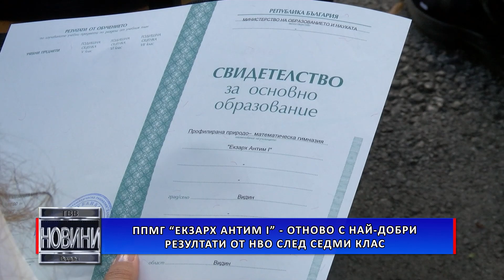ППМГ „Екзарх Антим I” с най-добри резултати от НВО след седми клас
Тържествена церемония за връчване на свидетелствата за завършено основно образование се състоя в двора на Профилираната природо-математическа гимназия „Екзарх Антим Първи” във Видин.